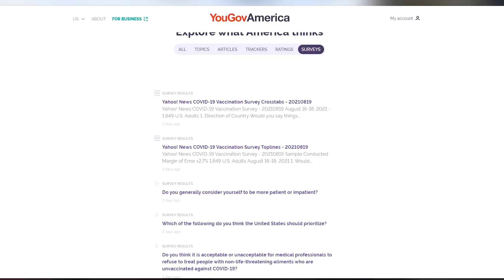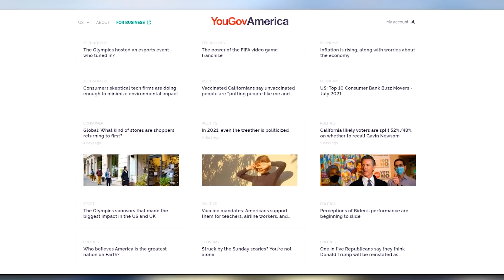She Let Me Borrow Her Lambo, Then Somebody STOLE IT! | GTA 5 RP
Click this link to make some cash for giving your opinion!